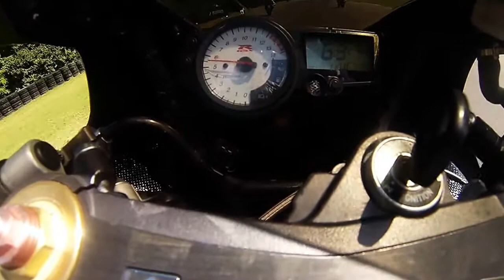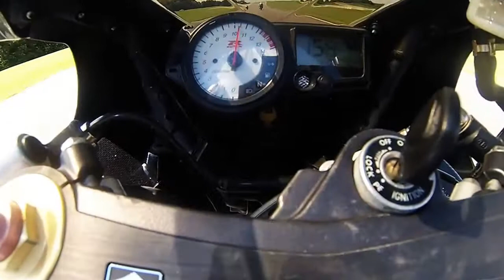VIR Trackday with PRE 7-7-17 GSXR 1000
Compilation of me riding in the novice group with PRE on my 2004 GSXR 1000.